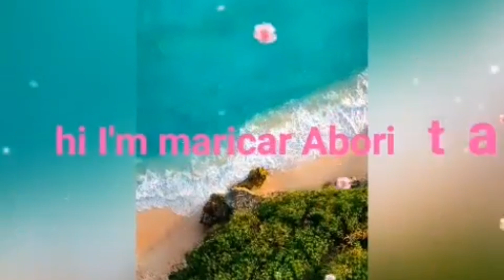First Impression | Dasol Vlog Edition (Part 1)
In psychology, a first impression is the event when one person first encounters another person and forms a mental image of that person. Impression accuracy varies depending on the observer and the target (person, object, scene, etc.) being observed.